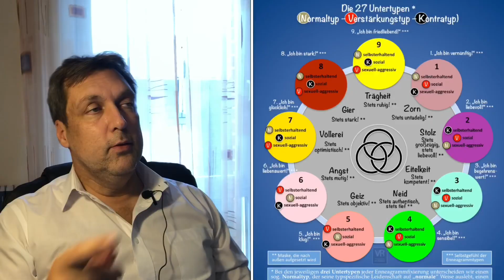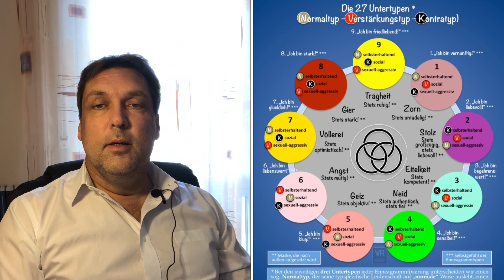Enneagramm - Sozialer Typ 4 (Untertyp, Subtyp)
11. Video aus dieser Reihe: Enneagramm-Experte und Heilpraktiker Detlef Rathmer erklärt kurz und prägnant das Grundthema des sozialen Untertyps von Typ 4 anhand eines Schaubildes aus seinem Enneagramm-Unterricht oder seiner Enneagramm-Bücher.

Weitere Infos zu den Büchern und der Arbeit von Detlef Rathmer siehe unter

2. Wer du wirklich bist - Enneagrammwissen in 106 neuen Schaubildern - Band 2 (Taschenbuch, E-Book), siehe unter

3. Rathmer`s großes Enneagramm-Lexikon von A-Z - Ein Nachschlagewerk über die 9 Enneatypen inklusive der 27 Untertypen (Subtypen) des Enneagramms (Taschenbuch, gebundenes Ausgabe, E-Book), siehe unter

4. Die 27 Persönlichkeiten des Enneagramms - 27 Charakterprofile als Ausdruck der menschlichen Natur (Taschenbuch, E-Book), siehe unter

5. Die Praxis der Typbestimmung - Sämtliche 36 Typen-Vergleiche zur präzisen und zuverlässigen Bestimmung des Enneagrammtyps (Taschenbuch, gebundene Ausgabe, E-Book), siehe unter

7. Motivationaler Enneagramm-Typentest - Enneagrammtest in 100 Fragen aus 100 Lebens- und Themenbereichen (Taschenbuch, E-Book), siehe unter

8. Motivational Enneagram Type Test - Enneagram Test in 100 Questions from 100 Areas Of Life (Paperback, EBook), see below

9. Enneagramm-Homöopathie - Band 1: Heilung auf der tiefsten Ebene des Menschseins/Krankseins - Ganzheitliche Behandlung nach der neuen Enneagramm-Homöopathie (Taschenbuch, E-Book), siehe unter

10. Enneagramm-Homöopathie - Band 2: Ganzheitliche Heilung nach der Enneagramm-Homöopathie - Ergänzungsband für ein weiterführendes Verständnis der 9 Enneagramm-Heilmittel (Taschenbuch, E-Book), siehe unter